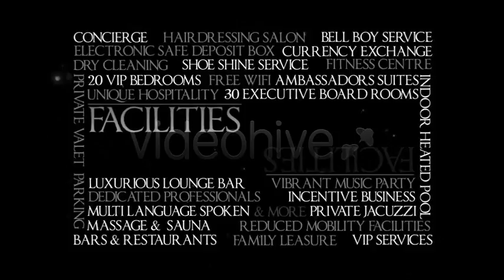Company Profile Hotels & Apartments - After Effects Template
The ” First Class Hotel Showcase” template provides a complete set of high end resources for the Luxury VIP Hospitality Industry, and its Added value Business sectors. The Classy Elegant, black & white style design will give your hotel or company, a unique presentation tool for your sales representatives & a powerfull video showcase for your new clients. (Of course, it can be changed to the color of your choice)

For an easy edit, layers are commented and a video userguide with a step by step process to understand the template is included as well as a detailled PDF userguide. Works in any language (universal expression enabled).

After Effects Template Features:
- Full HD1080 / HD720 / SD PAL / SD NTSC
- Perfect for International Hotel, Luxury Resorts, VIP Hospitality, Top level Corporate Companies
- Project Organized accordingly to the hospitality requirement (see below)
- Ready made Hotel Stars Ranking
- High end Full-screen Showcase & display
- 23 Placeholders
- 19 Ready Made Communication Headlines
- Specific Slide for your Business Conference Center
- 8 Business Icon Included
- Smart Luxury Hotel Logo bumper
- Sound FX Included (drop me a mail via my profile page)
- Two Ready made color : elegant white and black (but can be the color of your choice)
- Advanced PDF User guide included
- 25mn HD720 Video tutorial
- Works in any language

After Effects Projects:
The video showcase follows the hospitality’s industry best-practices and the presentation will answer all your communication needs to create an effective and long lasting impression on your prospects. Each placefolder animation comes with an elegant headline..

- 01. Hotel Hotel Logo intro
- 02. Hotel Situation/Localization ( 3 placeholders )
- 03. Hotel Presentation ( 4 placeholders )
- 04. Hotel Accommodations ( 4 placeholders )
- 05. Hotel Restaurant & Dining ( 3 placeholders )
- 06. Hotel Business center ( 5 placeholders )
- 07. Hotel Conference & incentive equipment (4 placeholders + 8 Business icon INCLUDED)
- 08. Hotel Facilities Keywords ( 27 keywords )
- 09. Hotel Ending Classy Headlines (2 elegant type)
- 10. Hotel Logo Closure with web adress